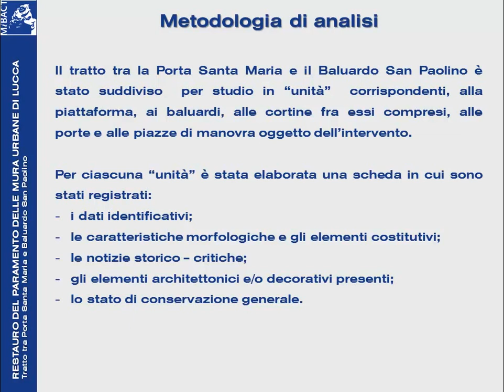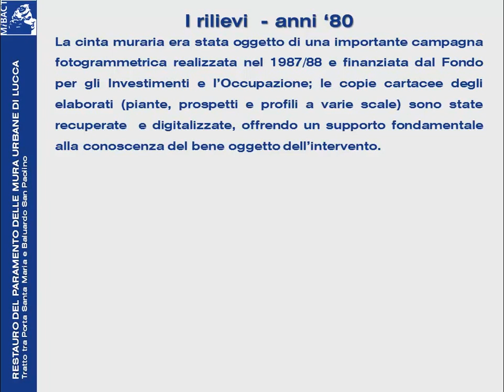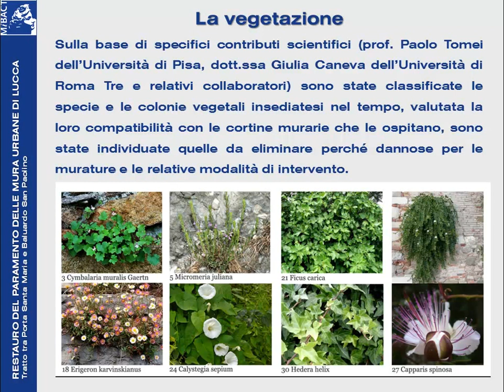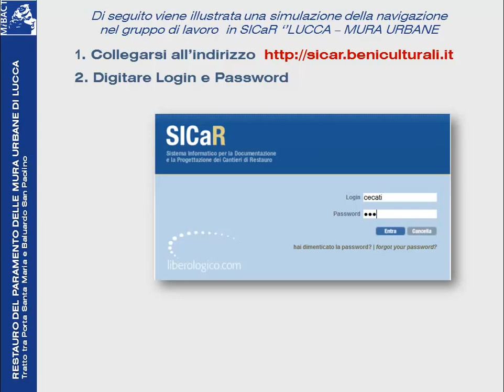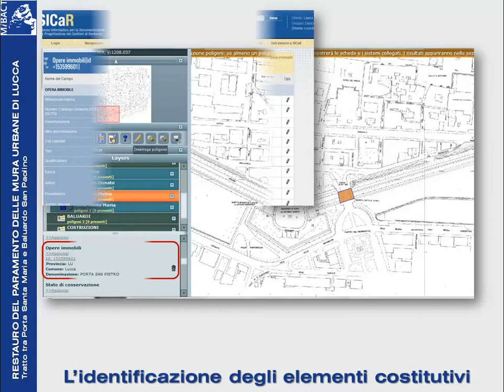Restauro del paramento delle mura di Lucca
Presentazione del progetto dell'ing. Francesco Paolo Ceccati. La parte fotogrammetrica è realizzata con DigiCad 3D di Interstudio. Maggiori informazioni su DigiCad 3D su